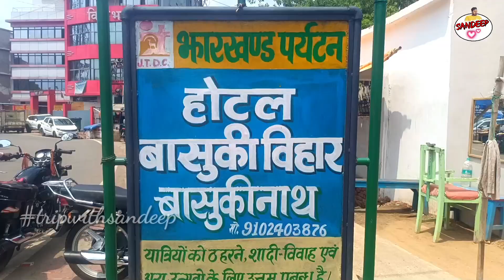Baba Basukinath Dham Darshan ||बाबा बासुकीनाथ धाम दर्शन 🙏 Yatra 2023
👉 बासुकीनाथ मंदिर का इतिहास भी सागर मंथन से जुड़ा हुआ है। कहा जाता है कि सागर मंथन के दौरान पर्वत को मथने के लिए वासुकी नाग को माध्यम बनाया गया था। इन्हीं वासुकी नाग ने इस स्थान पर भगवान शिव की पूजा अर्चना की थी। यही कारण है कि यहाँ विराजमान भगवान शिव को बासुकीनाथ कहा जाता है|
             दुमका से बासुकीनाथ मंदिर की दुरी 20 Km ओर देवघर से 45 km है। नजदीकी एयरपोर्ट देवघर ओर रेलवे से असानी से पहुंच सकते है |

💚 कृपया इस वीडियो को दूसरे Youtube Channel पर Reupload ना करें ओर इस वीडियो के ओरिजनल थमनेल को भी बिना पूछे use ना करें, ये Personally Request है क्योंकि वीडियो बनाने में बहुत मेहनत करनी पड़ती है, फिर भी ऐसे करते हैं तो आपको कॉपीराइट, स्ट्राइक दिया जाएगा !!!/
    🎵🎶 This Background Music Dedicated to NCS YouTube music 🎷
    👉 अगर आपको मेरे बारे मे जानना है या आपका कुछ सवाल है तो नीचे दिए Social Media लिंक पे क्लिक करें ।।।।

                      👍  - Like kare

                    📋   - Comments Kare

                     ➡️  - Share Kare

       🙏🙏🙏 Bell Icon 🔔घंटी को भी दबा दें ताकी वीडियो समय 🕔 पर मिल सकें | 🙏🙏🙏

TravelwithSandeep
travel Videos
Sandeep Murmu
Tripwithsandeep
Sandeep With Sandeep
Baba Basukinath dham dumka
Tour Videos
Trip Videos
Sandeep Videos
Vlogs Video
Basukinath snake
Basukinath shivling
baba Basukinath ki kahani
baba Basukinath dham aarti
baba Basukinath dham photos
baba Basukinath dham story in hindi
baba Basukinath dham Jharkhand
baba Basukinath dham song
baba Basukinath dham